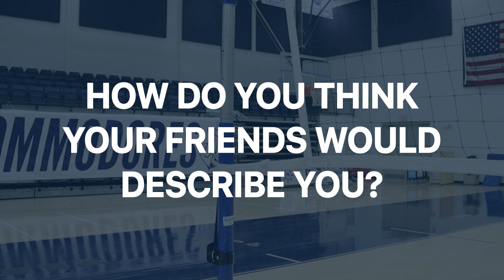Behind the Ball w/ #23 Ally Green - GCSC Volleyball 2023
Meet #23 Ally Green! Freshmen Volleyball player from Saint Johns, Florida.